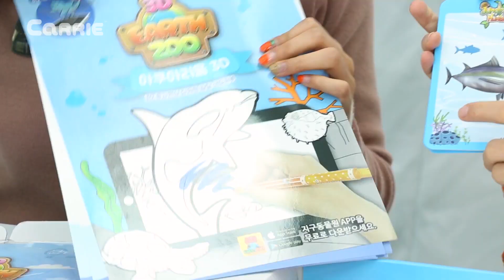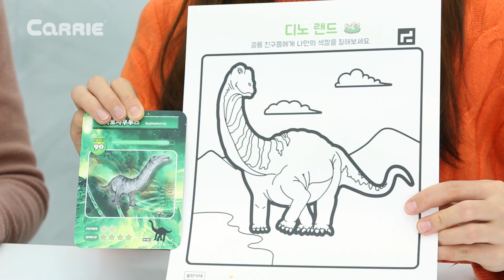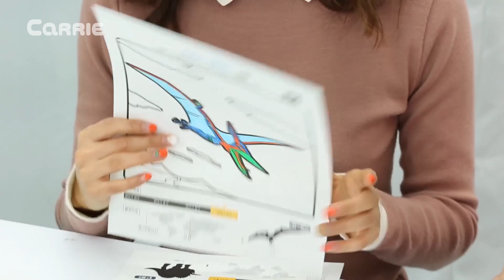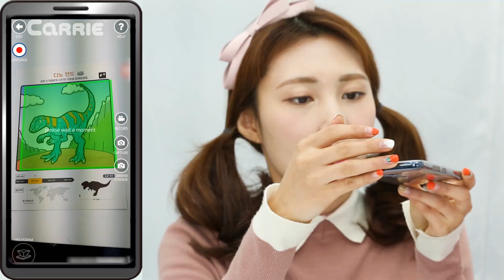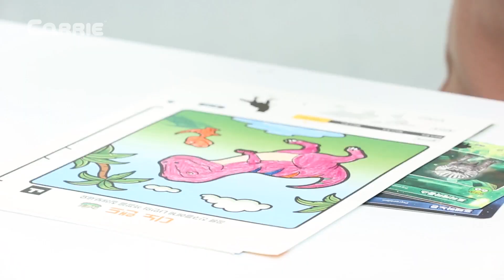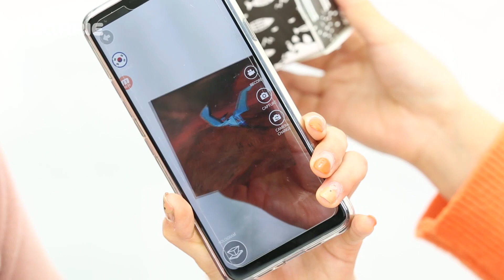恐龍從圖畫書裡出來啦！給可愛的動物們塗上漂亮的顏色吧 | 凱利和玩具朋友們 | 凱利TV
露西做了噩夢，從此害怕上了恐龍。凱利為了幫助露西消除恐懼，特意帶來了動物園塗色書哦。